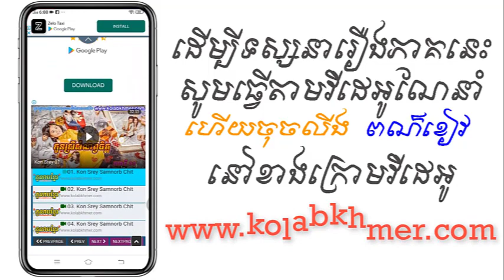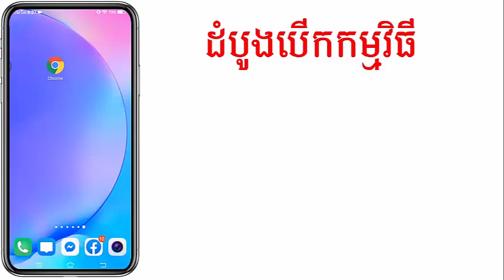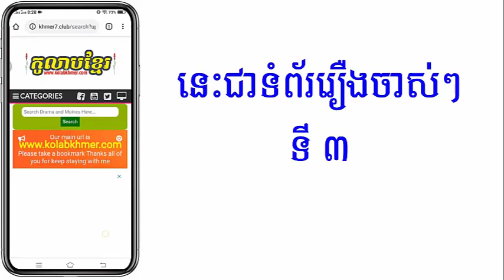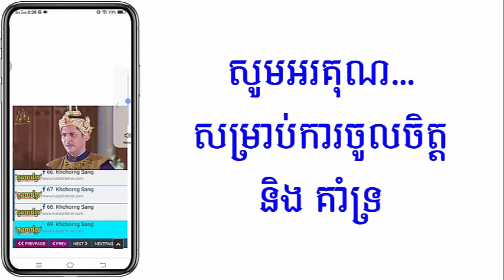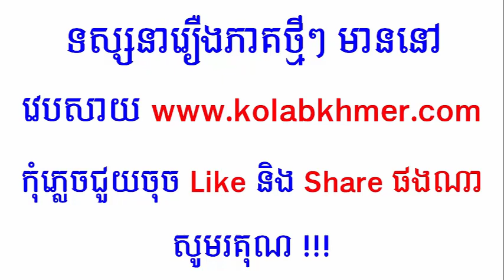(ភូមិខ្មែរ-Phumikhmer) Khla Banhchea Mekh ខ្លាបញ្ជាមេឃ